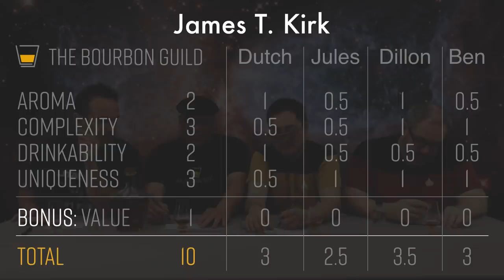James T. Kirk Bourbon | The Bourbon Guild Review Show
Hey everyone - in this episode, we go on a journey to the stars to review James T. Kirk Bourbon from Silver Screen Bottling Company.